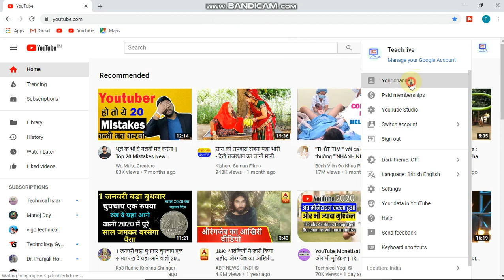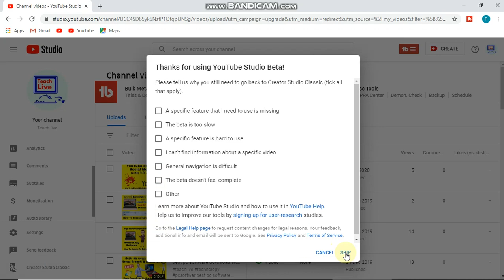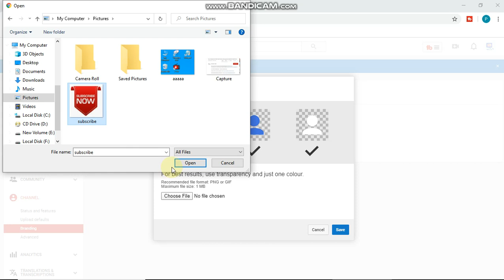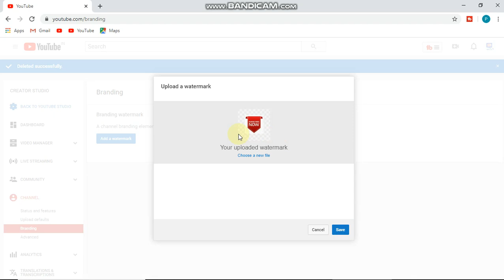How To Add Subscribe Button On Video | How To Add Subscribe Button On Youtube Video In Hindi 2020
youtube pro tips,
youtube ranking tricks,
youtube ranking,
get 10k views,
youtube tricks in hindi,
rank youtube videos,
tricks & tips for youtubers,
rank youtube videos using seo,
youtube ranking,
how to rank youtube videos fast in hindi,
how to rank youtube videos 2020,
how to rank youtube video 2020,
how to rank youtube video first page
add a custom button to your videos,